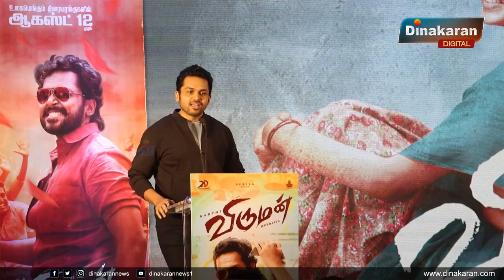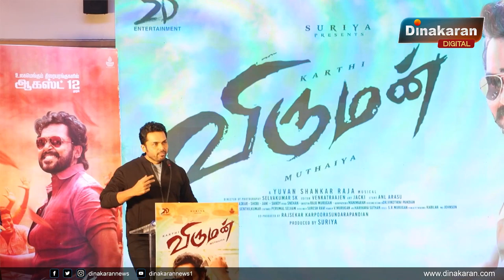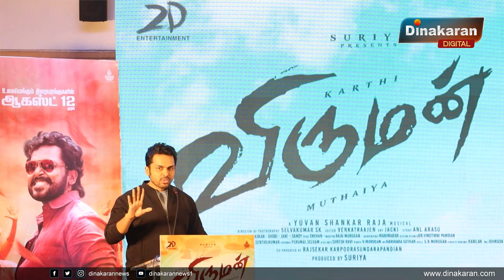Soori, Aditi-யை செமையாய் கலாய்த்த Karthi | Karthi Sema Jolly Speech at Viruman Press Meet | Muthaiya